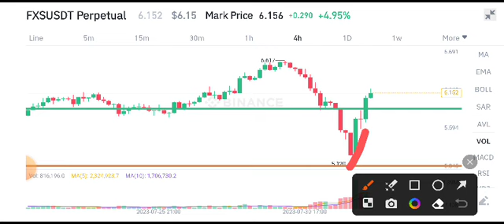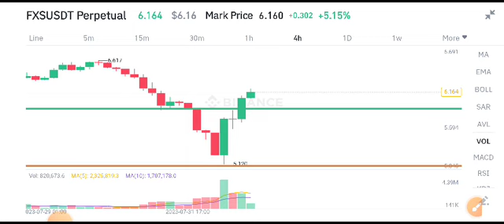FXS Coin Today News! Fraxshare FXS Price Prediction